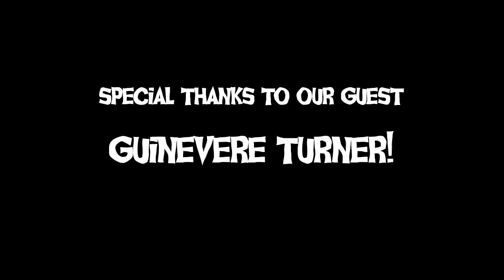GUINEVERE TURNER's pet peeves in script writing!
"American Psycho" script writer Guinevere Turner's pet peeves when it comes to scripts from Without Your Head Podcast hosted by Nasty Neal Jones and Treacherous Trista Robinson!